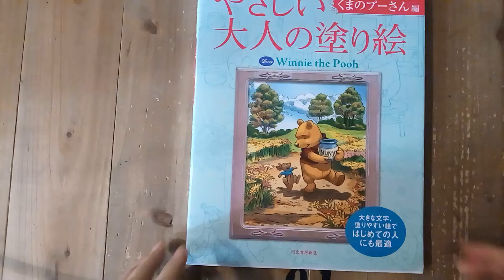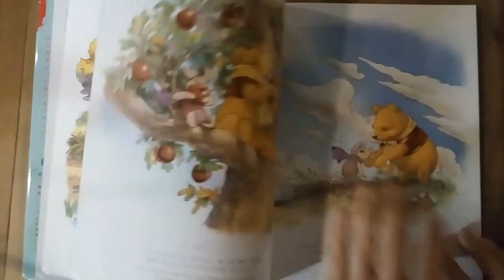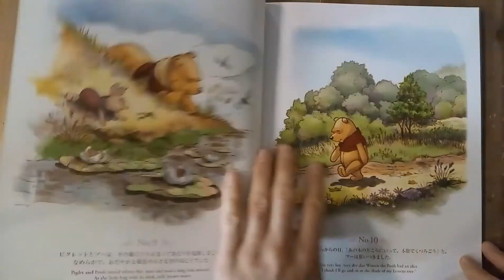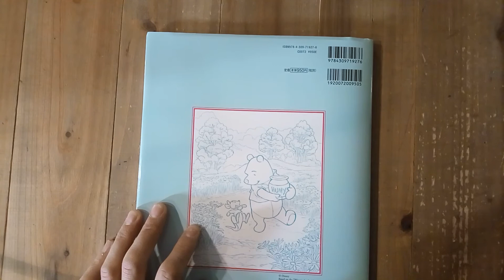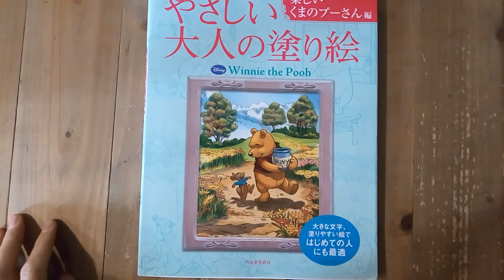Review - Otona No Nurie - Winnie the pooh : présentation du livre de coloriage japonais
Présentation du livre de coloriage sur le thème de Winnie l'ourson
11 coloriages vierges à mettre en couleurs selon vos envies